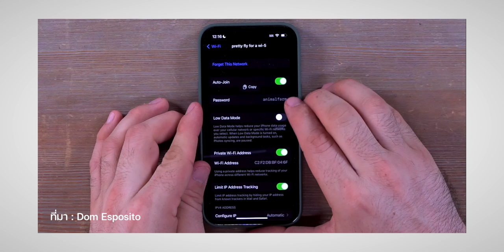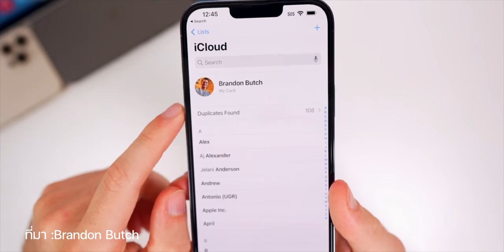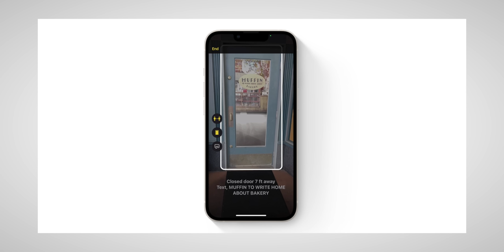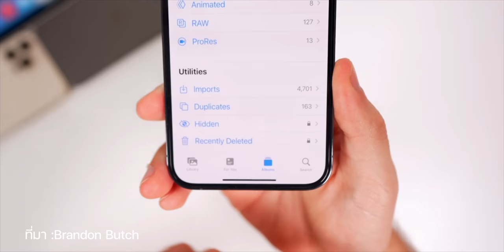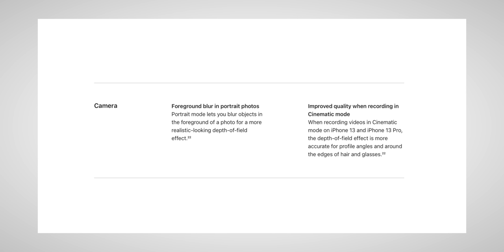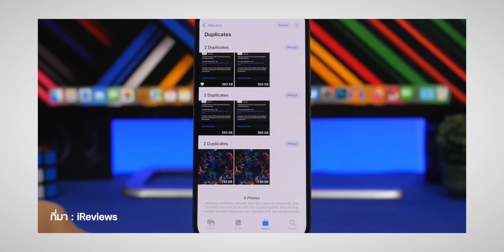ส่อง 16+ ฟีเจอร์ลับ iOS 16 ที่ Apple ไม่ได้พูดถึงในงาน WWDC22 | iMoD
iOS 16 มีการเพิ่มฟีเจอร์ใหม่ ๆ เข้ามามากมาย คลิปนี้จะพามาชมพรีวิวของฟีเจอร์ลับเจ๋ง ๆ ที่ Apple ไม่ได้พูดถึงในงานเปิดตัว แต่เป็นฟีเจอร์ที่น่าใช้มาก ๆ มาดูกันเลยว่าอะไรบ้าง

00:00 - Intro
00:31 - สแกน Face ID แนวนอน
00:41 - สามารถดูรหัส Wi-Fi ที่เรากำลังเชื่อมต่อได้
00:52 - เมนูการตั้งค่าสำหรับ AirPods
00:59 - เปิดการสั่นของแป้นพิมพ์ได้
01:08 - Search Bar
01:18 - Live Captions
01:35 - ปักหมุดแท็บการค้นหา
01:46 - ตรวจสอบรายชื่อผู้ติดต่อที่ซ้ำกัน
01:53 - ลบชื่อผู้ติดต่อที่ซ้ำกัน
02:04 - การตรวจจับประตู
02:23 - แปลภาษาผ่านแอปกล้อง
02:41 - แอป Book
02:54 - เพิ่มรายละเอียดสำหรับ Memoji
03:07 - การแจ้งเตือนสภาพอากาศ
03:19 - แอปรูปภาพ
03:42 - คัดลอกการตั้งค่ารูปภาพ
03:51 - เปลี่ยนชื่อภาพ Screenshot ได้
04:08 - Visual Lookup
04:33 - กล้อง
04:52 - ตรวจจับรูปภาพที่ซ้ำกัน

*iOS 16 มีกำหนดปล่อยให้ผู้ใช้ทั่วไปได้อัปเดตปลายปีนี้

อ้างอิงเนื้อหาจาก